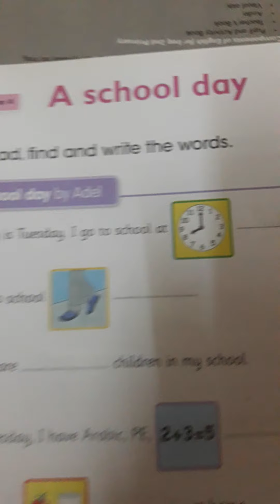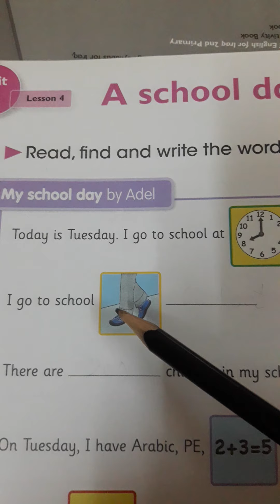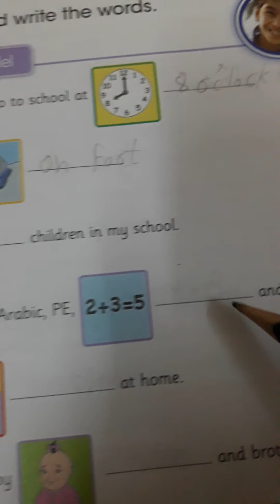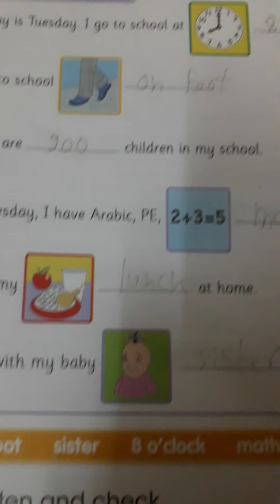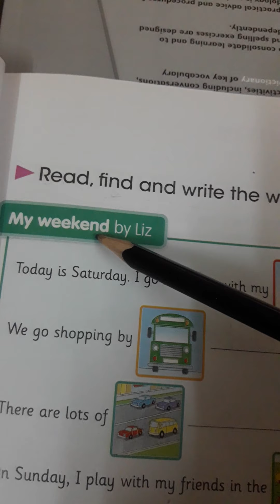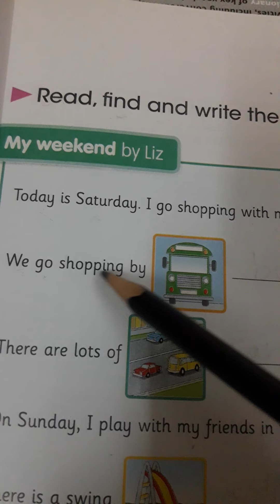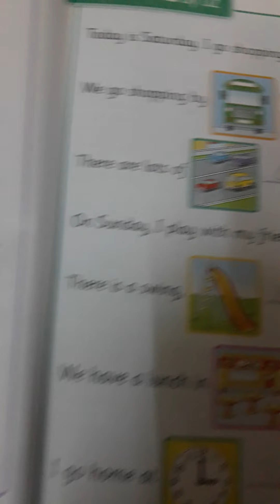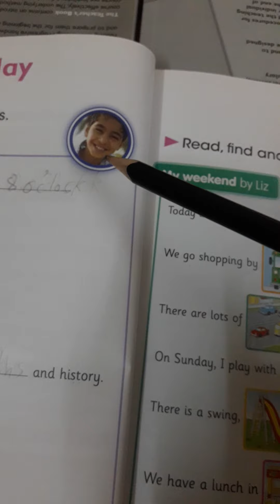اللغة الانكليزية الصف الرابع الابتدائي |اليونت الثاني الدرس الرابع